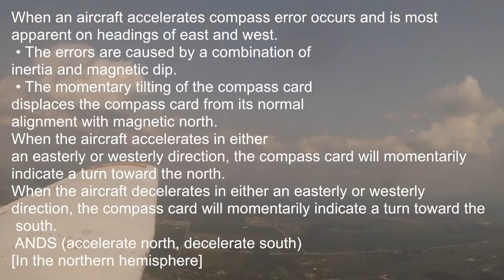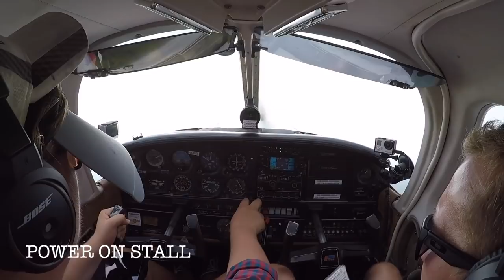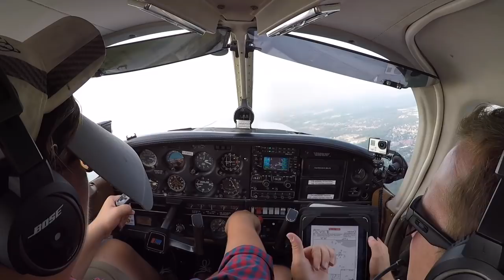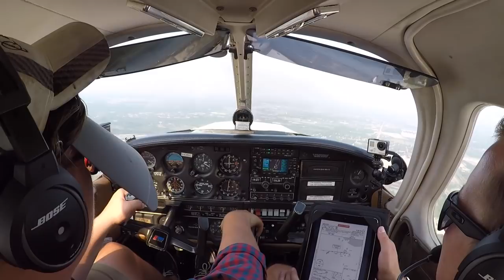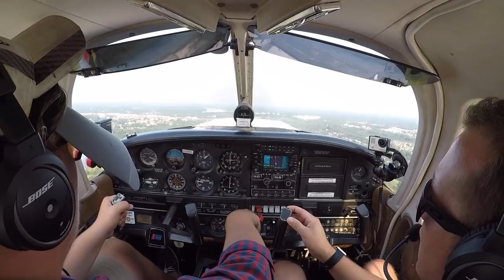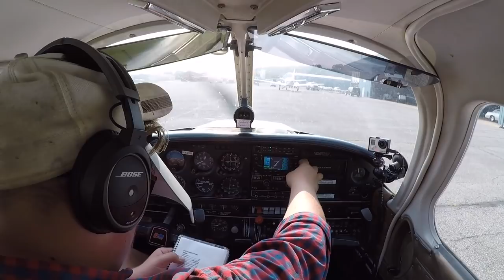IFR Basics [] Featuring Steep Turns, Stalls, and a VOR Approach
Come along as the one, and only CAPTAIN CASEY (follow on Instagram @pilotpederson25) takes on the challenges of the IFR world. Positive reinforcement and constructive criticism only, please.

 Casey's Story: 6:57
Steep Turn 13:42
Compass turn info / compass errors 14:55
Power Off Stall 16:42
Power On Stall 21:58
VOR Approach 24:34

This video is edited and does not show the whole lesson in its entirety. Therefore, it should be used for entertainment and not training.

The only thing better than the sensational experience of flight is the joy of sharing it with others!

Seeing the world, from above - looking down, gives us an even greater appreciation for our creation.

This channel is to help educate, encourage, and share with fellow travel fans and aviation enthusiasts both the pleasures and productivity of flight.

The videos are to encourage aviation and are not to be considered as the final authority of how each flight should be carried out. Please do not try any of the actions or things discussed in the videos without proper professional training. Thank you and enjoy.